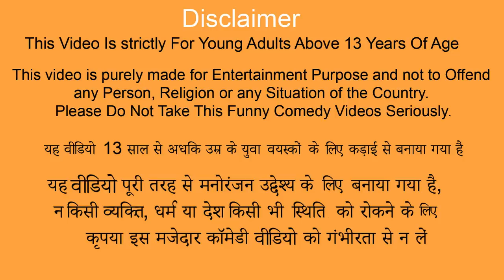गाँव बाथ टब Village Bath Tub Innocent Man Story Funny Hindi Comedy Video | Hindi Moral Stories 2022